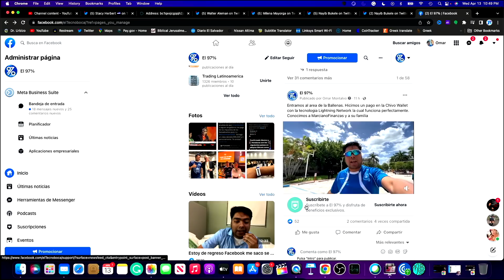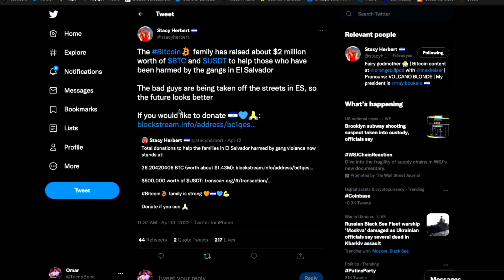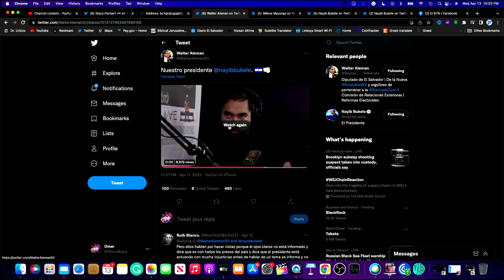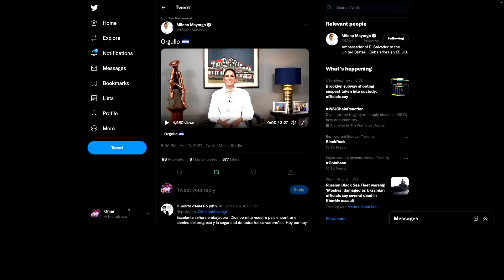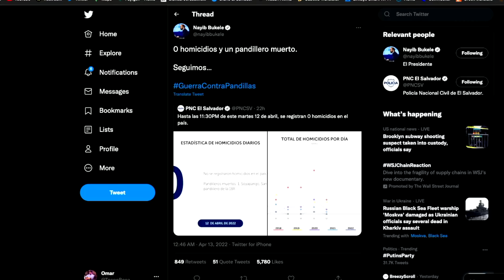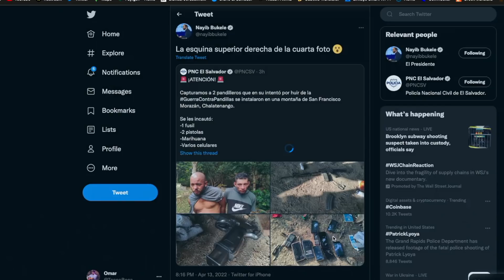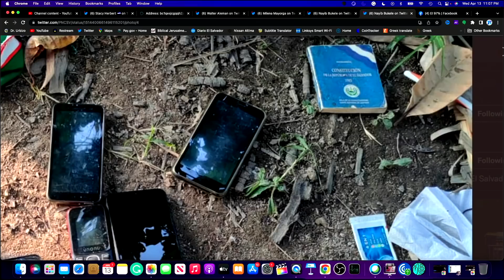Milena Mayorga lanza Emotivo Mensaje / Bitcoiners donaron $2M Guerr@ contra las Pandillas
Milena Mayorga lanza un emitivo y emocionante mensaje demostrando que El Salvador crecera muy rapido y que pronto tendremos mas inversores. Nuestro pais esta cambiando y vamos rapido.

Si quieres donar en Bitcoins para ayudar a El Salvador en la guerr@ encontra las pandillas lo pode hacer aca

Zelle
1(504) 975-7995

Chivo Waller
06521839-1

Portillito Ladra

Modena de Bitcoin:

Camara para vlogs:

Luz Principal:

Soft Box para la luz:

Luces que estan en la pared:

Switcher que uso para hacer en vivos:

Cubo de Luz:

Luz Roja para iluminar la Pared Fondo:

Luces que cambian de Color a mi lado izquierdo:

Computadora iMac:

Microfonos para entrevistas:

Memoria para guardar y editar videos:

Tripod para Camara:

Monitor para Camara:

Mouse para la Compu:

Audifonos (Cancelacion de Sonido):